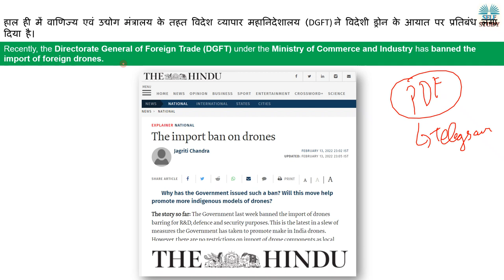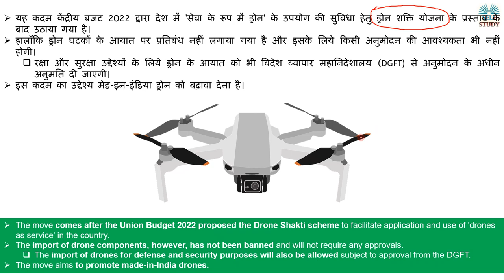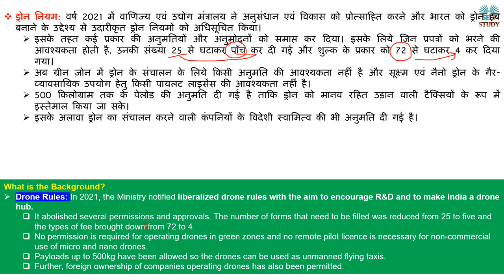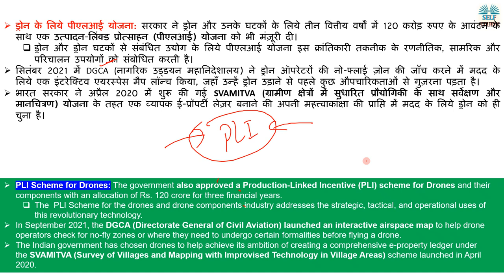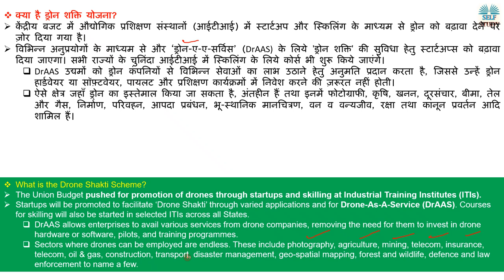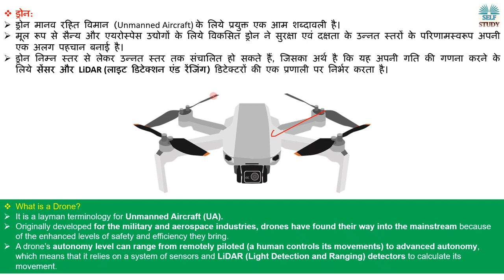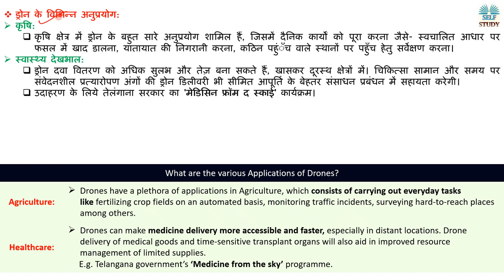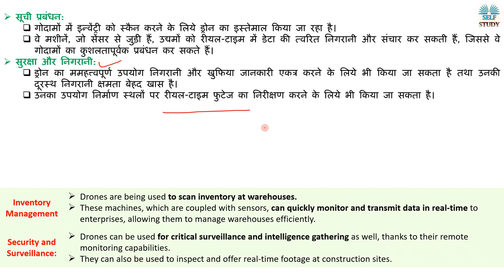Import Ban on Drones भारत सरकार ने विदेशी ड्रोन के आयात पर प्रतिबंध लगाया | Analysis by Ajay Kalera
Recently, the Directorate General of Foreign Trade (DGFT) under the Ministry of Commerce and Industry has banned the import of foreign drones.
हाल ही में वाणिज्य एवं उद्योग मंत्रालय के तहत विदेश व्यापार महानिदेशालय (DGFT) ने विदेशी ड्रोन के आयात पर प्रतिबंध लगा दिया है।

What is Drone Shakti scheme Explained in Hindi
India bans import of foreign drones; Modi govt's Atmanirbhar push in drone manufacturing